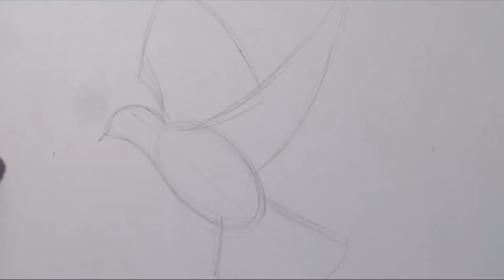How To Draw a Dove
How to draw a dove by Jonathan Harris.

I first start by drafting out a basic dove shape and then once I'm happy with the general layout I start to add a little detail.   In the video you will see me erase the drawing this is so I can apply a neater line.  If you do something similar when you draw a dove make sure to not completely erase your drawing, just enough so you can still see the marks.

If you would like a dove or anything custom designed please

After you've filled in the request form I will get back to you with a quote, usually within 24 hours.